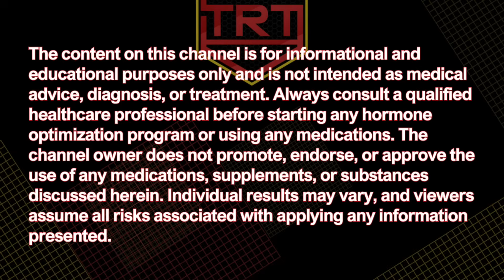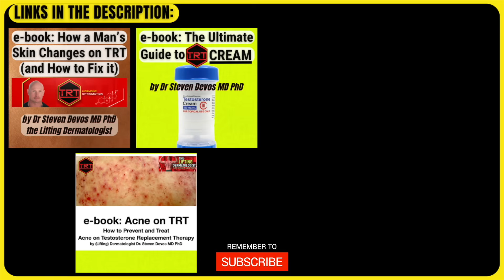Alarming High Hematocrit on TRT?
📘 ➜e-book: "How a man's skin changes on TRT (and how to fix it)", by Dermatologist Dr. Steven Devos MD PhD
📘 ➜e-book: "Acne on TRT", by Dermatologist Dr. Steven Devos MD PhD:
🧪 ➜Use this link to get a 5% discount on your first order at online pharmacy NP LABS: compounded Testosterone cream, Pregnenolone and DHEA capsules, DHT cream, Testosterone enanthanate, Mesterolone tablets, Tadalafil capsules, high dose Melatonin, PEPTIDES (e.g. Tesamorelin), and much more:

*Note: Always consult a doctor before starting TRT or any hormone therapy.*

➡️ ➜Links to the supplements we recommend (for immunity, general health, skin care, and more)

💬 Have questions about this video? Drop them in the comments below!